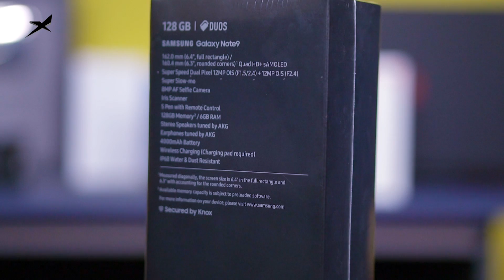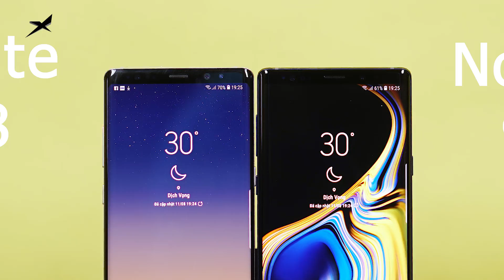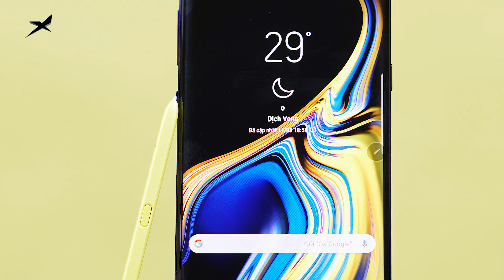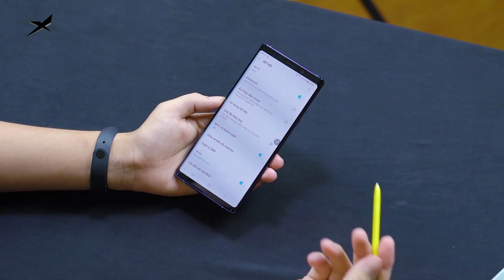Trên tay Galaxy Note9: Cực đẹp, cực độc, cực rẻ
Galaxy Note 9 chính thức ra mắt với mức giá không rẻ. Note 9 được đánh giá cao nhờ thiết kế hoàn thiện hơn của Galaxy Note 8, Cấu hình mạnh mẽ, camera ấn tượng và S-Pen thần thánh,v.v... Cùng X Studios đánh giá nhanh Galaxy Note 9 nhé!

Bao gồm các chuyên mục:
X News: phản ánh cuộc sống công nghệ và đời sống nói chung hàng ngày, giúp mang đến cho các bạn những cái nhìn mới nhất về dòng chảy cuộc sống lẫn công nghệ mới nhất, hot nhất đang diễn ra hiện tại.
Sản phẩm hot: Đánh giá những sản phẩm mới nhất, dịch vụ hot nhất đang gây sốt trong cộng đồng công nghệ và đời sống nói chung, cũng như danh sách các sản phẩm tốt nhất trong tầm giá.
Giải trí: Bao gồm các video “Sống thẳng, nói thật”, “Reaction”, những “Hiện tượng kỳ thú” Hồ sơ X , tiểu phẩm hài. .v..v..  trong cuộc sống hằng ngày.
Quảng bá: X Studios sẽ hướng đến hợp tác quảng bá với nhiều ưu đãi nhất có thể dành cho các đối tác có nhu cầu.